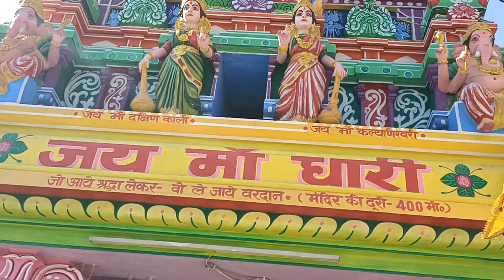सिद्धपीठ मां धारी देवी मूर्ति नए मंदिर में विराजमान | Dhari Devi Temple Uttrakhand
Dhari Devi a Hindu temple located on the banks of the Alaknanda River between Srinagar and Rudraprayag in the Garhwal Region of Uttarakhand, India. The temple is home to the upper half of the idol of the goddess Dhari, while the lower half of the idol is located in Kalimath, where she is worshipped as a manifestation of the Goddess Kali.

She is considered to be the guardian deity of Uttarakhand and is revered as the protector of the Char Dham’s.Her shrine is one of 108 Shakti Sthals in India, as numbered by Srimad Devi Bhagwat.